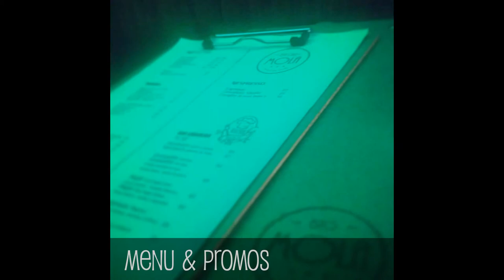Mola Bar. Beruti 3336